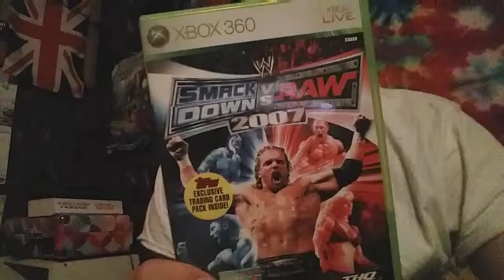Puddle review 1/1,000,000 years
Yeahs